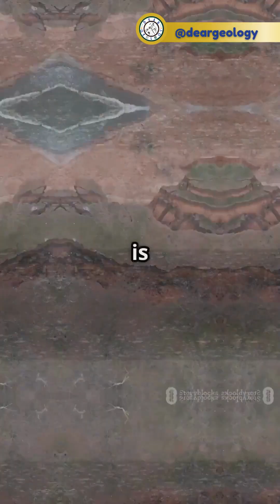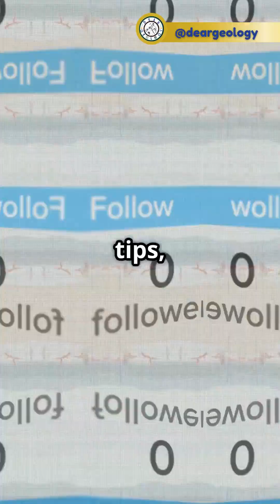Mega Tsunami Warnings Urgent Coastline Risks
🌍 Scientists warn: A MEGA TSUNAMI could hit anytime. Are our coastlines safe? 😱
Geology isn’t just about rocks - it’s about survival.
Watch till the end to know the danger signs! 🚨
📍Follow @DearGeology for more!

💬 Comment “READY” if you're staying alert!